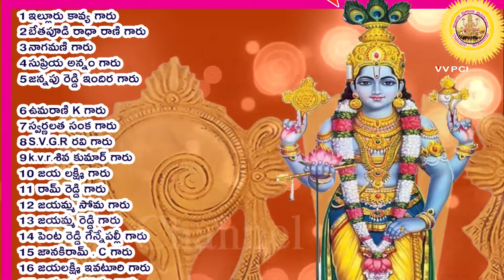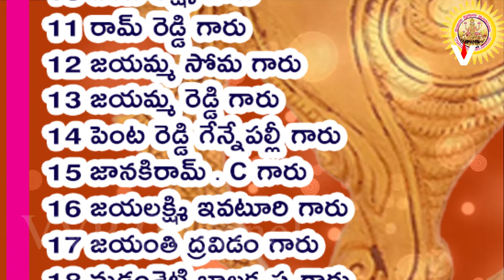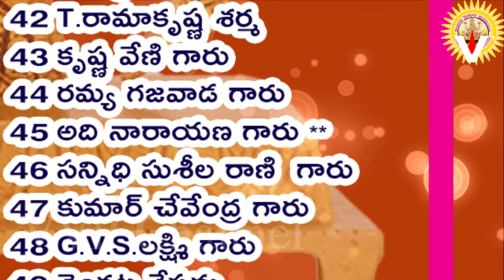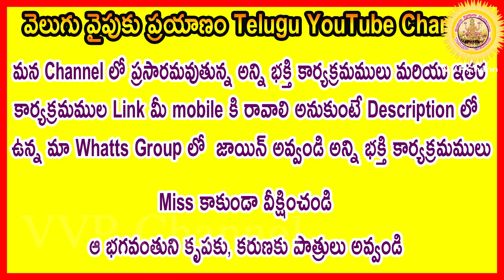589 వ వివరణ, విష్ణు సహస్రనామ నామ వివరణ, Vishnu SahasranamaVivarana, శ్రీమతి కొండూరి పద్మావతి గారు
ఈ రోజు 589 వ నామము శాంతః  దీనినే ఓం శాంతాయ నమః

విషయసుఖాభిలాష లేనివాడై భగవానుడు “శాంతః” అని కీర్తించబడినాడు

విష్ణుసహస్రనామము అంటే విష్ణుమూర్తి ని వేయి నామాలతో పూజించటం .మనం విష్ణు సహస్ర నామము ని అర్ధం తెలీకుండా పూజించుట కంటే అర్ధం తో పూజిస్తే మంచిది అమన whats app గ్రూప్ లో చేరదలచిన వారు కింద లింకు క్లిక్ చేయండి

 ఈ చేతనా అచేతన మైన ఈవిశ్వం మొత్తాన్ని మరియు విశ్వంలో ఉన్న ప్రాణికోటిని ఆజగత్ ప్రభువు అయిన ఆ శ్రీమన్నారాయణుడు పాలిస్తున్నాడు ఆ శ్రీమన్నారాయణుడు అయిన శ్రీమహావిష్ణువు ప్రాణికోటి అయిన మనలను ఉద్దరించుటకు అనేక అవతారాలను రూపుదాల్చాడు ఆ అవతారాలలో మనకు బాగా తెలిసిన వాటిల్లో శ్రీ కృష్ణావతారం ఒకటి ఈ అవతారంలో పాండవులకు ఎంతో సహాయంగా నిలబడి కురుక్షేత్రంలో ఎందరో కురువృద్దులను నేలకొరిగించారు అలాంటి కురువృద్దులలో భీష్మపితామహుడు ఒకరు ఆయన తన శరీరాన్ని చాలారోజులు ధనుర్ బాణాలమీద ఉంచి ఉత్తరాయణ పుణ్యకాలం వచ్చేదాకా ఉన్నప్పుడు